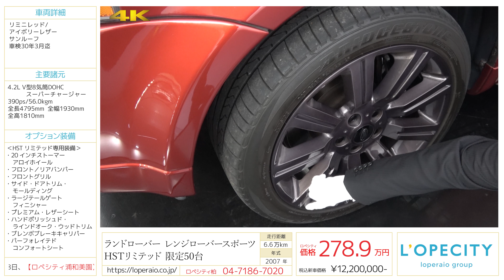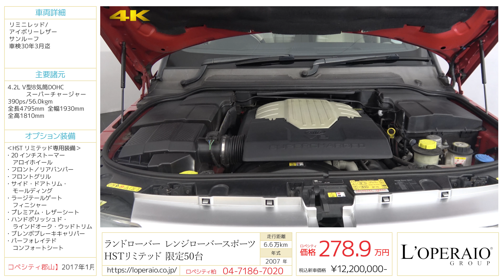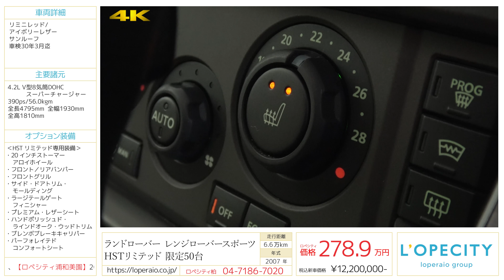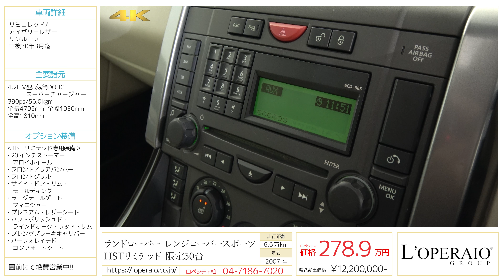ランドローバー レンジローバースポーツ HSTリミテッド 2007年式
ランドローバー レンジローバースポーツ HSTリミテッド 限定50台  2007年式

‹この車両のココがオススメ›
砂漠のロールスロイスと称される英国代表のレンジローバースポーツが入庫しました!!しかもその中でも限定５０台のプレミアム車両「ＨＳＴリミテッド」で御座います!!新車価格が+１３０万円されているだけあり、しっかり「限定５０台」の名にふさわしい内容になっております!!レンジローバーはゆったりとくつろげる走りであるのに対し、レンジローバースポーツはスポーティな走りを意識した設計となっております!!外装は専用のエクステリアスタイリングと２０インチのストーマーアロイホイールなどを装備し、よりダイナミックに、そして未来を予感させるスタイリングを実現!!インテリアには柔軟性が高く、しなやかなレザー素材を使用したレザーシートも上質感を演出します!誰もがうらやむレンジを是非手に入れて下さい！！

‹HSTリミテッド専用装備›
・20インチストーマーアロイホイール
・フロント／リアバンパー
・フロントグリル
・サイド・ドアトリム・モールディング
・ラージテールゲートフィニシャー
・プレミアム・レザーシート
・ハンドポリッシュド・ラインドオーク・ウッドトリム
・ブレンボブレーキキャリパー
・パーフォレイテドコンフォートシート
・ラバーパット付ステンレス製ブレーキ＆アクセルペダル
・ダイヤモンドメッシュタイプグリル＆パワーヴェント

‹標準装備›
ＤＶＤナビゲーション＋ＴＶ＋ＤＶＤプレーヤー、ハーマンカードンサウンド、バイキセノン、ヘッドライトウォッシャー、レインセンサー、オートエアコン、メモリーパワーシート、フロント／リアシートヒーター、ステアリングヒーター、サンルーフ、クルーズコントロール、トリップコンピューター、フロント／リアパークセンター、クルーズコントロール、リアビューカメラ、デュアルブレードサンバイザー、フロント／リアフォグ、自動防眩ミラー

４．２Ｖ８ＤＯＨＣ、スーパーチャージャー、３９０ｐｓ／５６．０ｋｇｍ 全長４７９×全幅１９３×全高１８１センチ

税込新車価格￥１２，２００，０００−